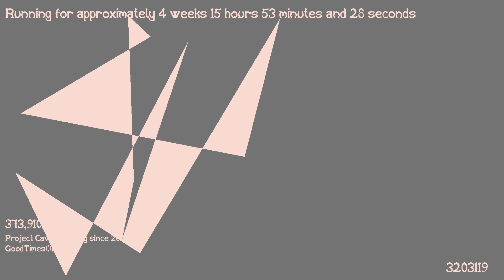1487426264 - Webdriver Cavi - H